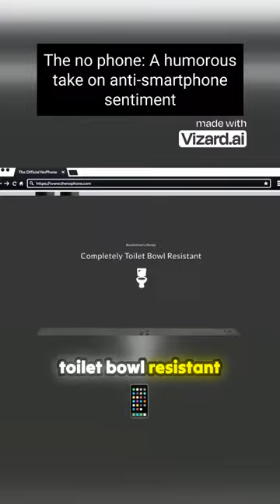The Anti-Smartphone: A Solution to Phone Addiction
The video discusses the constant urge people feel to have their phones with them at all times and the desire to be less attached to it. The solution presented is the no phone, which is essentially a sheet of plastic branded as the anti-smartphone with zero megapixel photos and zero gigabytes of storage. The product was fully funded on Kickstarter and gained attention through various interviews and a TED Talk. The concept of disconnecting from technology and being less attached to smartphones is highlighted in this humorous and innovative approach.